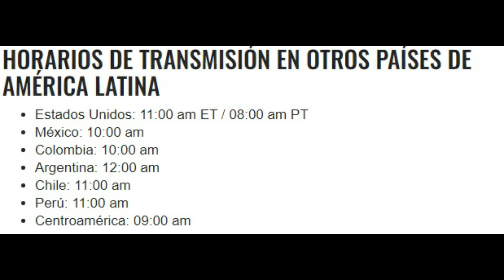OLEKSANDR USYK VS ANTHONY JOSHUA: DÍA, HORA Y DÓNDE VER LA PELEA DE BOXEO POR TV Y ONLINE